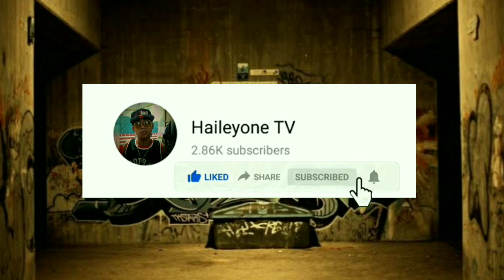Solidong BARA_Sherlhine vs Don V(Online Battle)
Solidong "BARA" Tournament

Online bakbakan Battle
Searlhine vs Don v

Hurado's
HaileyOne
Kiroro
Boss Ploky

Sana nagustuhan nyo ang bakbakan ng ating mga Battle Emcees...
Fight of Aspiring Rapper..
Support Lokal Hip-Hop
Maghilahan tayo pataas wag masyadong mag mataas
Dimo makakamit ang Tagumpay kung ikay mag mamaangas...

Para updated sa mga bago kong ilalabas na rap music.Vlogs.Tutorials🔥

Maraming salamat sa lahat ng sumusuporta sa aking youtube channel GOD BLESS YOU ALL.😘